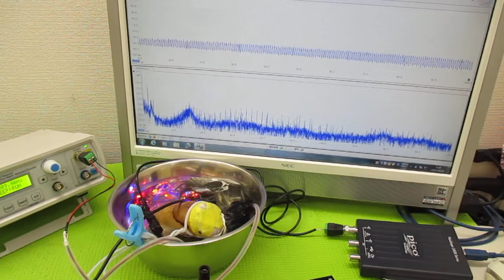オリジナル製品：超音波発振プローブを利用した超音波制御技術 ultrasonic-labo